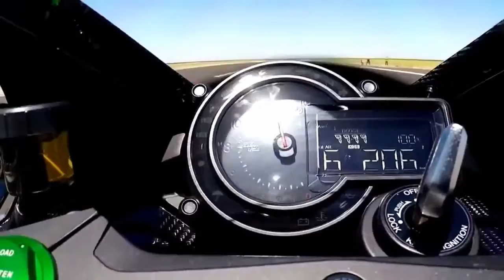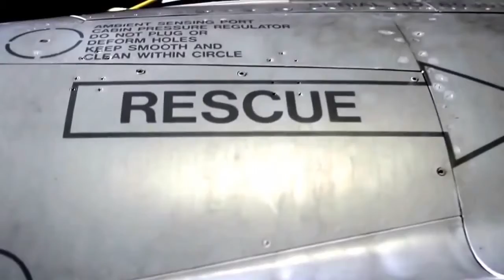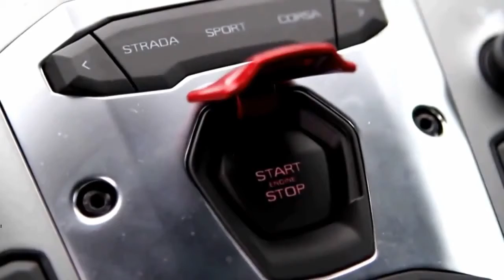Car Race With Arabic Remix Song Bassjackers Savior 4